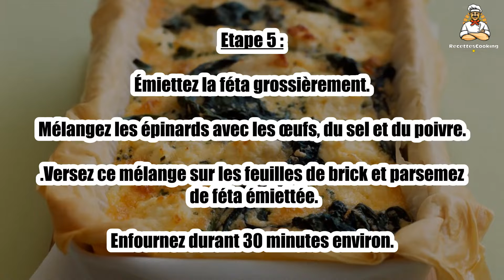🌿 Quiche aux Épinards et à la Feta – Une Tarte Savoureuse et Légère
La quiche aux épinards et à la feta est une recette savoureuse et légère, parfaite pour un déjeuner ou un dîner végétarien. 🌿🧀 La douceur des épinards se marie parfaitement avec la feta, apportant à cette tarte une saveur délicate et gourmande. Facile à préparer, elle est idéale pour les repas de tous les jours ou les occasions spéciales. Suivez notre recette pour réaliser cette quiche pleine de fraîcheur !